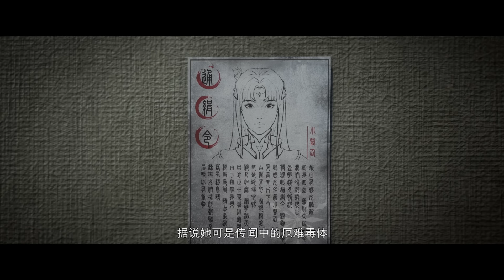EP117萧炎以叶家女婿的身份前往丹塔测试，狠狠打脸羞辱叶重的白家！MUTISUB🔥斗破苍穹年番3 Battle Through the Heavens S8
剧名：《斗破苍穹》

简介：
萧炎横扫云岚宗成功复仇，谁知药老的灵魂却被魂殿掳走。为抓萧炎，魂殿暗借小医仙之手，命毒宗围剿萧炎的炎盟。刚晋级斗皇的萧炎虽成功化解危机，却也身中魔毒斑。为解此毒，更是为了解救药老，萧炎带著小医仙和紫研前往中州，殊不知，等待他们命运的竟然是……